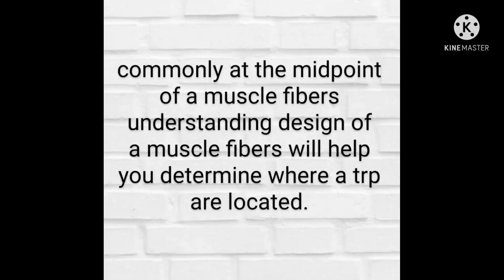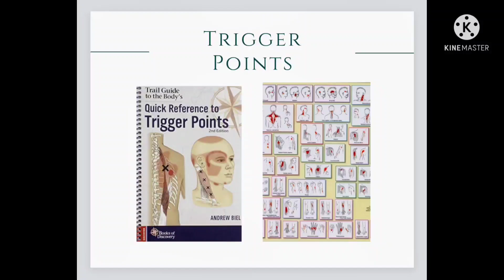Trailguide to the body - Trigger Point, Referral Pain Pattern, Diagnostic Differences part e